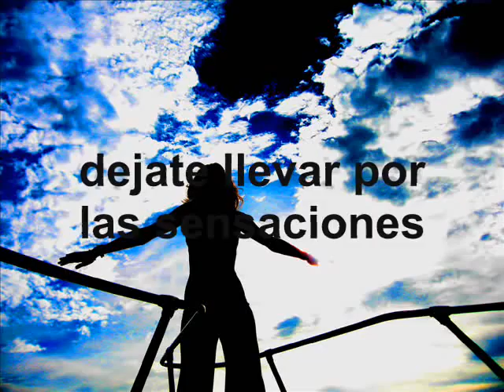Dejate llevar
Cancion: Dejate Llevar / chambao
Lugar: Seal Key / belize
Edicion: Stefan Kaltschmitt